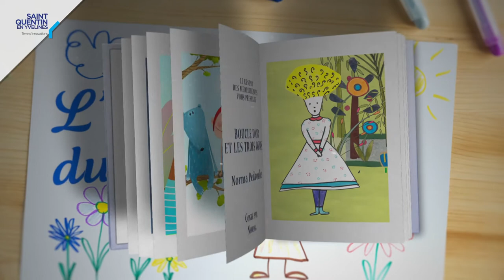Conte en ligne - Boucle d'Or et les trois ours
Quelqu'un a gouté à ma soupe… quelqu'un s'est assis sur ma chaise… mais qu'est-ce qui se passe chez les ours?

Boucle d'or et les trois ours, les frères Grimm
Conteuse : Norma